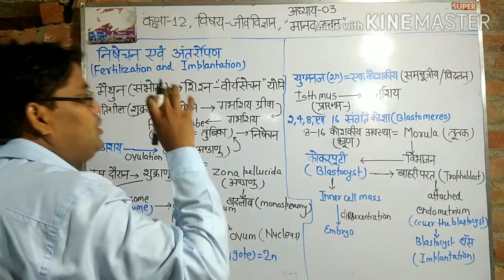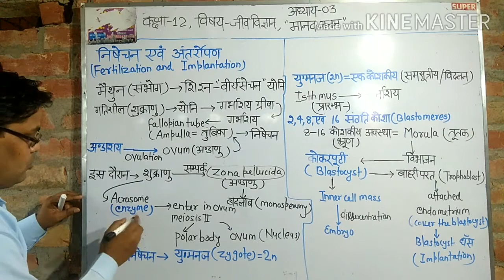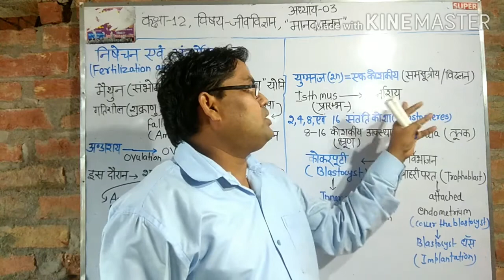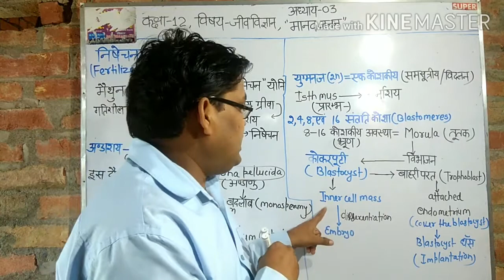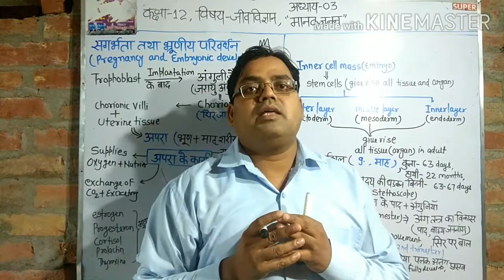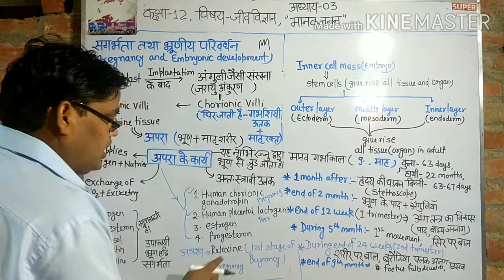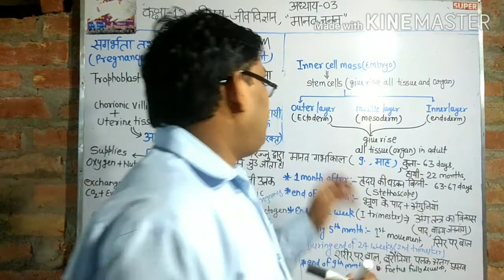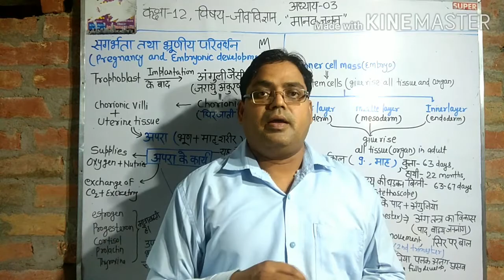निषेचन, इंप्लांटेशन, सगर्भता, भ्रूणीय परिवर्धन कक्षा 12 विषय जीव विज्ञान पाठ मानव जनन वीडियो 06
निषेचन इंप्लांटेशन, सगर्भता, भ्रूणीय परिवर्धन